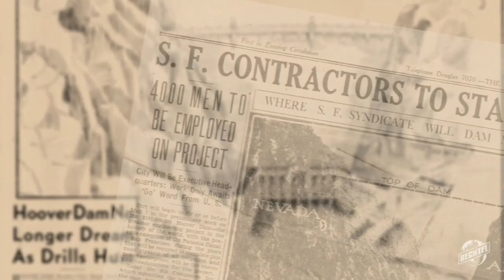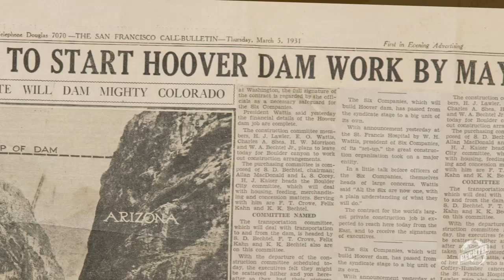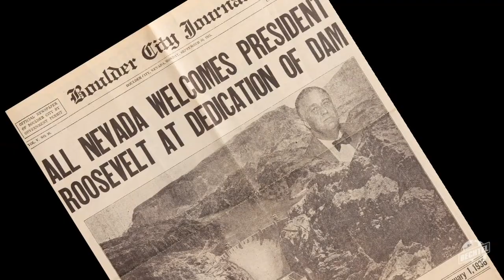Hoover Dam 75th Anniversary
The signature construction project of the Great Depression also was the first megaproject for Bechtel. (2010)